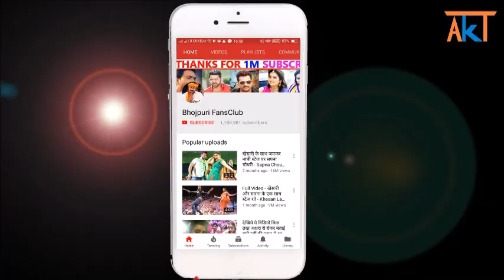Pawan Singh का नया Video Song मीठा मीठा बथे कमरिया Coming Soon || Bhojpuri Latest News 2020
Pawan Singh New Video Song 2020 - Mitha Mitha Bathe Kamriya - Coming Soon - Bhojpuri News 2020

Credit & Thanks : - WWR Bhojpuri

pawan singh video song 2020
pawan singh chaita
bhojpuri news
bhojpuri latest news
bhojpuri live news